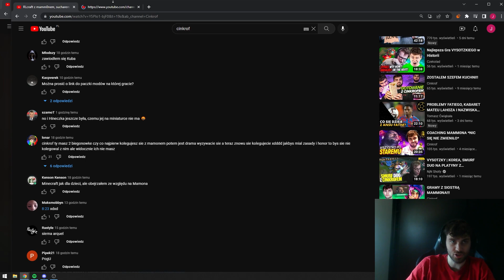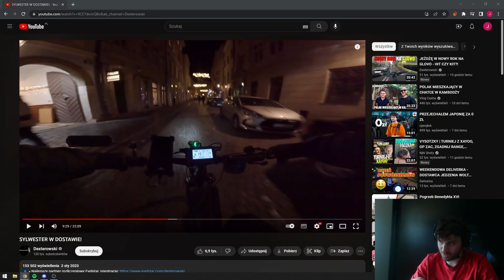CINKROF OFICJALNE OŚWIADCZENIE O ZGODZIE Z MAMM0NEM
to juz wiemy co i jak